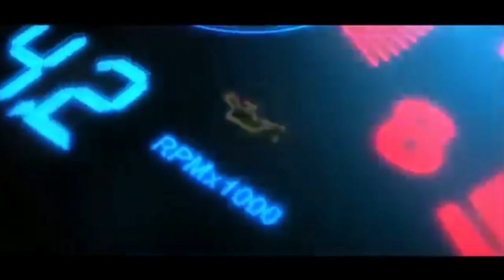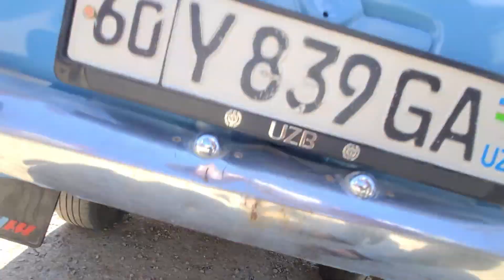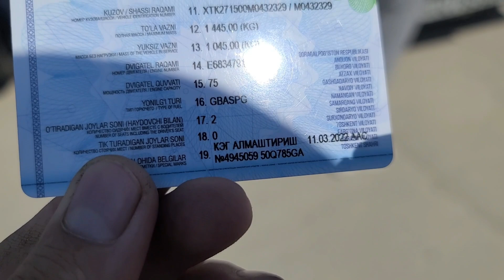MOSKVICH PIKAP, NAMANGAN MOSHINA BOZORIDAN YANGI NARXLAR.ARZONLARIDAN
Kanal rivoji va yangi kontentlar  uchun oz hissangizni qoshing: HUMO: 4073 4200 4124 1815

Asalomalekum yurdoshlar sxat salomatmisizlar  bizda yana bitta yangi vidyo kurib baxo berib yoqsa albata layk bosib kanalimozda yangi busez obuna bulishni unutmang

Kanalimizga kirib obuna bulib bizni qulab quvotlashlaringizd iltimos qilib surab qolard